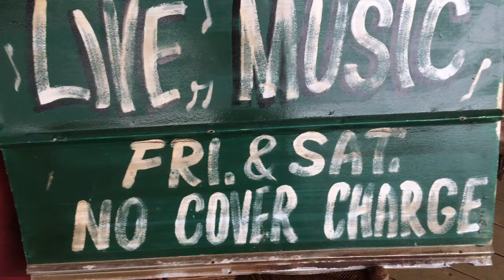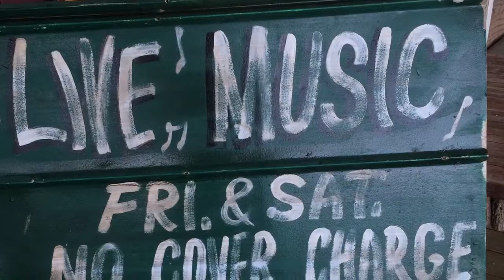Flat River Band CD Release Celebration at Jim Oliver's Smoke House Restaurant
See the Flat River Band at Jim Oliver's Smoke House every month. Great family harmonies and musicianship. This group has been playing together since birth, and it shows. Located 80 miles SE of Nashville and 45 miles NW of Chattanooga Tennessee on Interstate 24, at Exit 134.